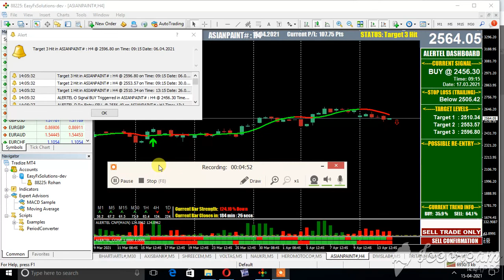ASIAN PAINTS EQUITY CHART 5 MIN MT4 LIVE BUY NOON NSE NIFTY 15 APRIL 2021